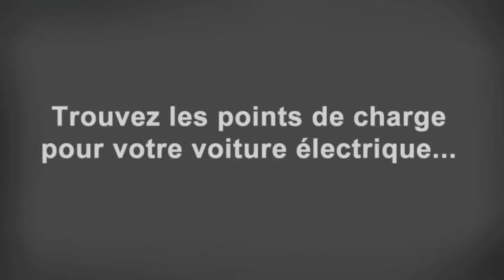T. Koskas : La Wallbox est-elle nécessaire ?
Interview de Thierry Koskas, directeur du programme véhicule électrique chez Renault. Nous lui avons demandé si selon lui une wallbox est vraiment nécessaire.